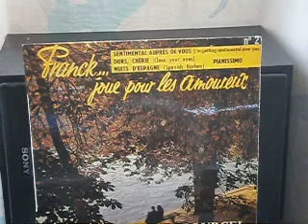Franck Pourcel et son Grand Orchestre "Nuits d' Espagne" 12/1960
Spanish Harlem // (s) Leiber - Spector
EP P.M. / LVSM EGF 509, 12/1960